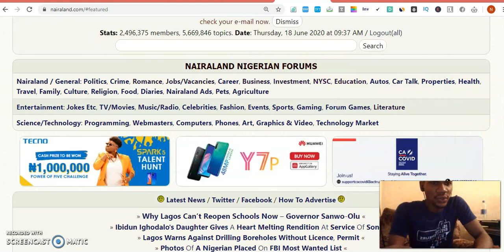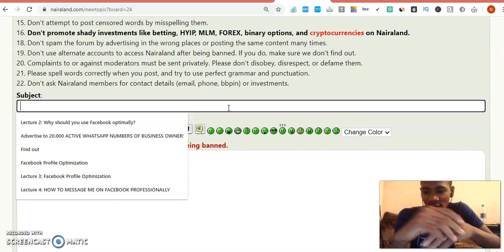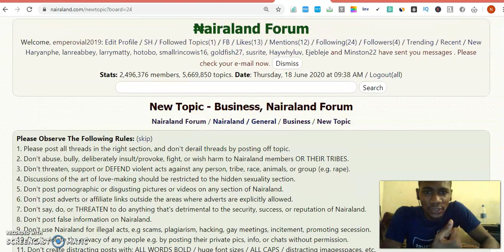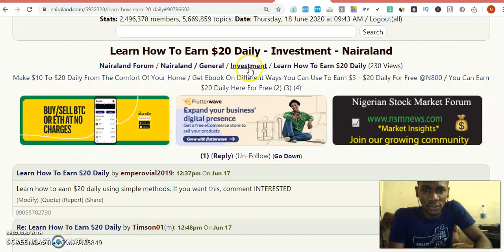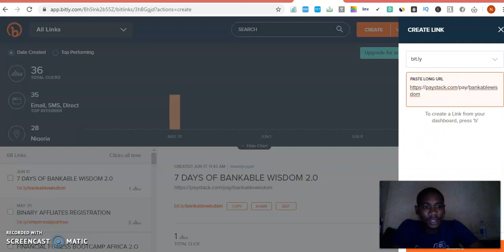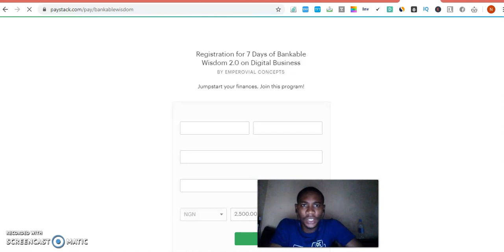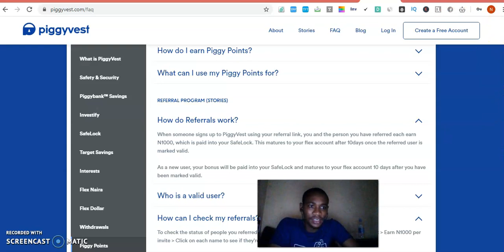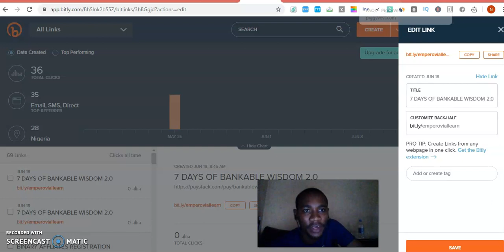BANKABLE WISDOM DEMYSTIFIED ON DIGITAL BUSINESS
In this video, I answer the hot questions on our recently conducted 7 DAYS OF  Bankable Wisdom on Digital Business 1.0!

Stay with me and watch through the following as I show you step to step guide on this!